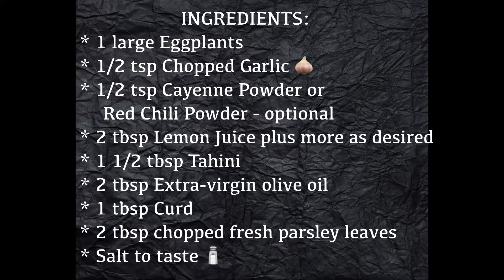CLASSIC LEBANESE BABA GANOUSH RECIPE | HOW TO MAKE LEBANESE BABA GANOUSH | ROASTED EGGPLANT DIP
Baba ghanoush, also spelled baba ganoush or baba ghanouj, is a Levantine. It’s a delicious dip made from roasted eggplants, tahini, olive oil, possibly lemon juice, and various seasonings originating in the Middle East and Eastern Mediterranean.
Enjoy this with pita bread, crudité or crackers.